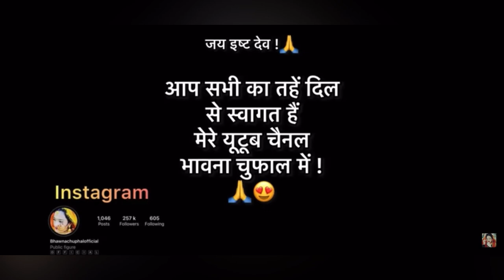आज गाँव में आख़री दिन ! कल हल्द्वानी जाना हैं ! 🥲🥲 @BhawnaChuphal